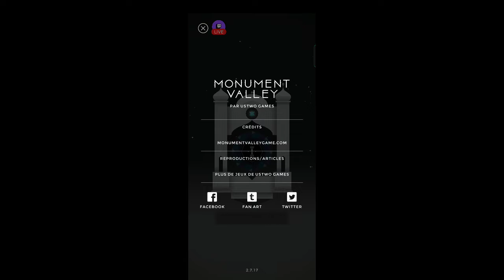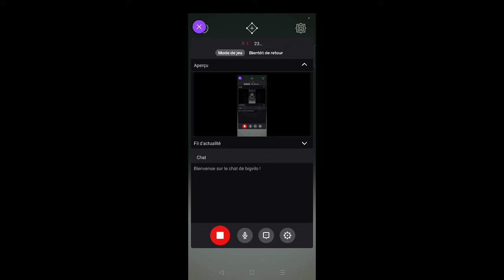[Fullplay] Monument Valley: Ida's Dream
Suite du fullplay du jeu Monument Valley sur smartphone Android, avec cette fois le niveau bonus "Ida's Dream". Vidéo réalisée sur smartphone Realme 7, enregistrement via Twitch.